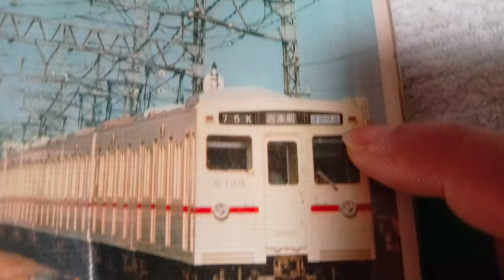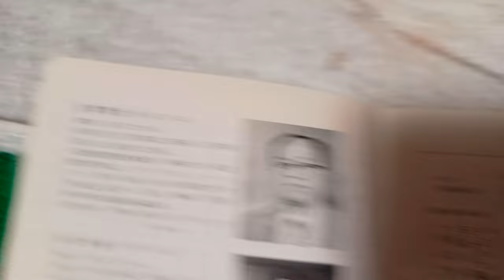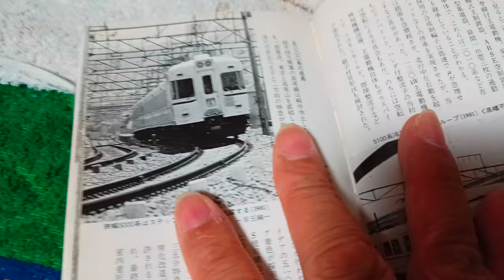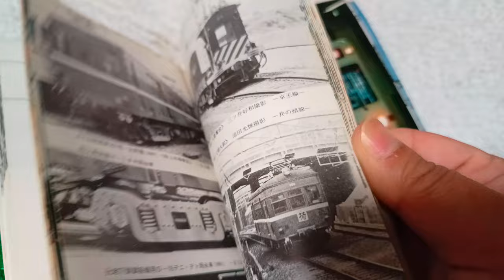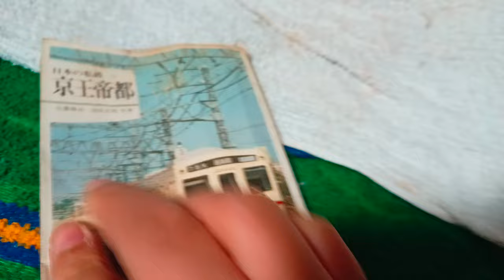日本の私鉄１１−京王帝都ー保育社ー書籍紹介2133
10/24(月) 10:58更新

数分で3円前後円高に 為替介入か
1959
円安 財務相「必要に応じて対応」
649
ウの大手トップら逮捕 露に協力か
NEW
157
元教団幹部 日本は簡単な収入源
NEW
1334
こんにゃく海外で人気? 健康志向
259
J2町田 新監督に青森山田の黒田氏
NEW
71
脳ベルSHOWが週5→週1に 背景は
NEW
327
「H×H」3年11カ月ぶり連載再開
464

ドラゴンクエストビルダーズ2、ドラクエ、ウクライナ、コロナ、安倍教信者、トランプ、バイデン、　プーチン、ドローン、　男はつらいよ、消費税は利権の塊　　、おすすめ